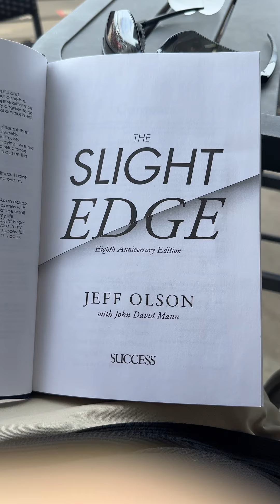Second time Attempting 75 Hard day 1 check in video ✅